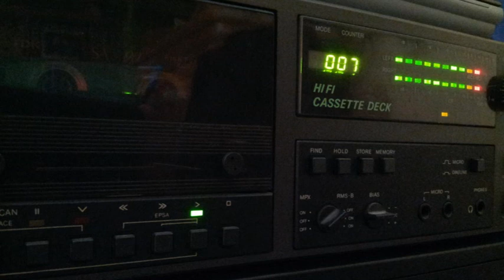[Tape 622] Trance Mixtape [side A]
Hier wieder ein unbekanntes Mixtape
mit einem schönen Trancemix.
Mit freundlicher Unterstützung von Ingo,